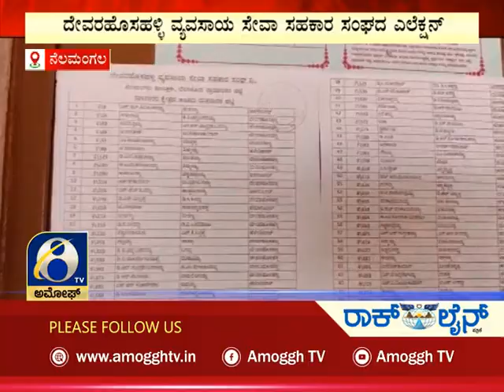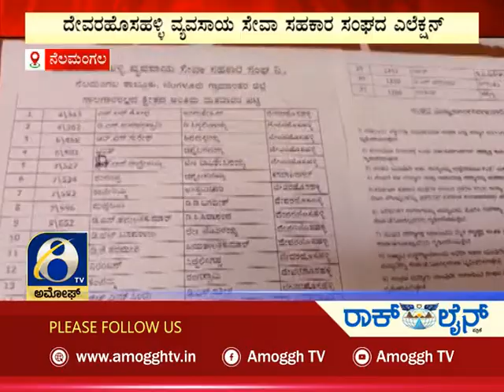ಅಮೋಘ್ ನ್ಯೂಸ್ | Amoggh News | @8pm | 28-04-2022